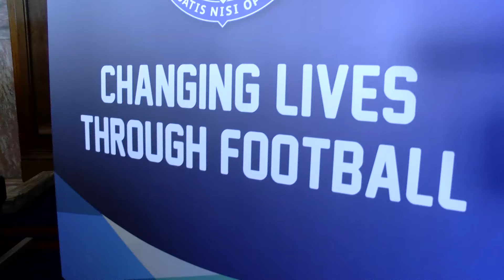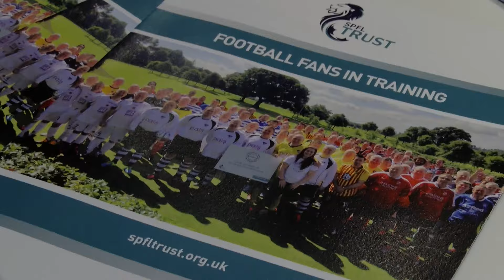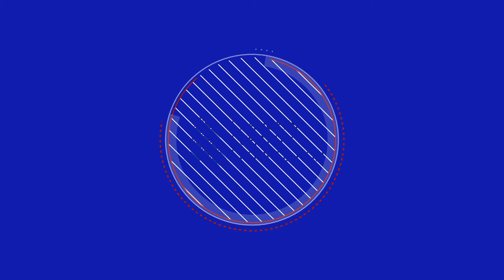CHARITY | EFDN Conference | 06 Oct 2016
The European Football for Development Network Conference was hosted at Ibrox this week and RangersTV went along to speak to the Charity Foundation about their experience of it this year.